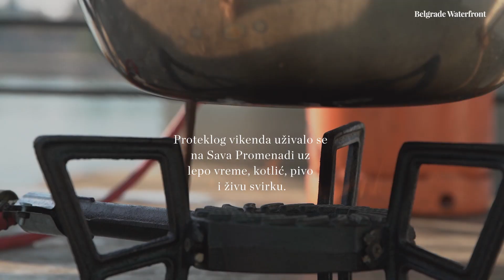DANI OTVORENE KUHINJE NA SAVA PROMENADI!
Ko se proteklog vikenda zadesio na Sava promenadi mogao je da uživa u manifestaciji "Dani otvorene kuhinje", koju je organizovalo "Udruženje starosedelaca i ljubitelja Savamale".